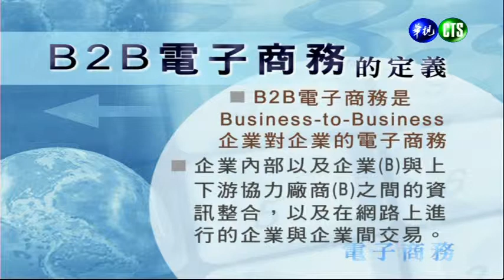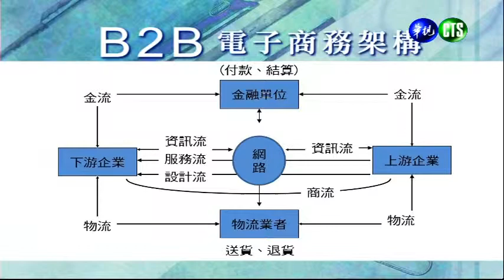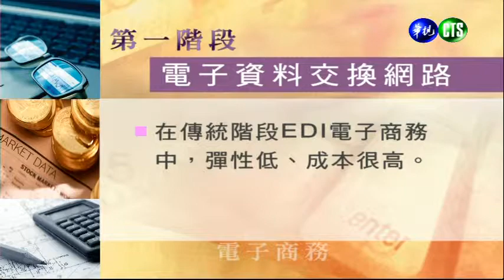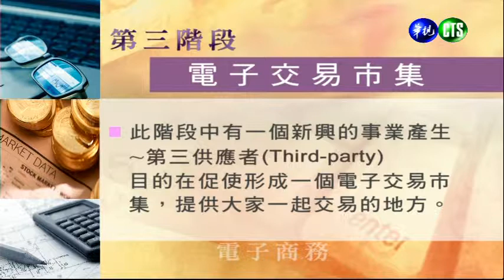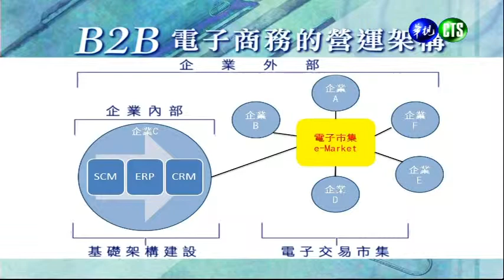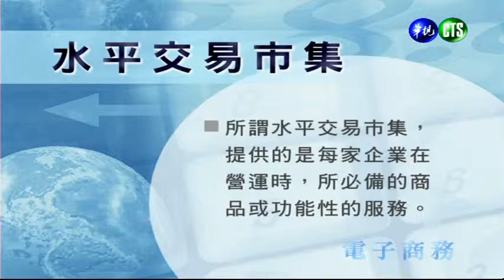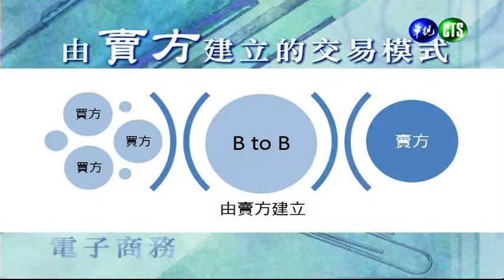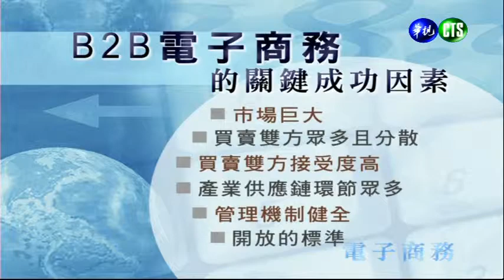電子商務（學院）_第5講